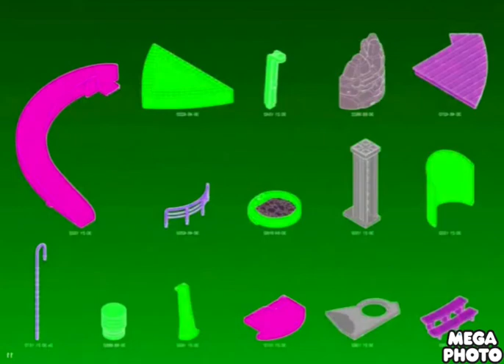Playmobil Summer Fun 4858 Instructions in RjGunner111 Major